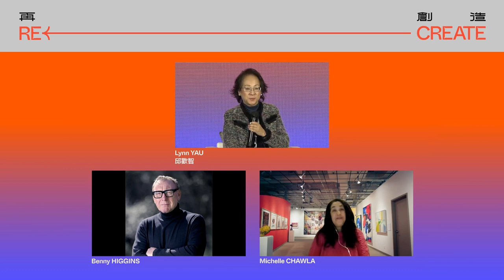International Arts Leadership Roundtable 國際文化領袖圓桌交流會 2022 | Plenary 3 專題三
International Arts Leadership Roundtable 2022 | Plenary 3: Let's Re-Create
國際文化領袖圓桌交流會 2022 | 「專題三：共同創造」

1:57 "Wellbeing and Sustainability"「人民幸福與可持續發展」
Benny HIGGINS | Chair, Edinburgh Festival Fringe 愛丁堡國際藝穗節主席

17:43 "Strengthening the Arts Sector, Amplifying its Benefits for Society"「鞏固藝術行業　進一步惠及社會」
Michelle CHAWLA | Director General of the Strategy, Public Affairs, and Arts Engagement Division, Canada Council for the Arts 加拿大藝術委員會策略、公共事務及藝術參與總監

30:37 Panel Discussion and Q & A 專題討論及問答環節
Moderator主持: Lynn YAU 邱歡智 | Chief Executive Officer, The Absolutely Fabulous Theatre Connection (Hong Kong) 誇啦啦藝術集匯行政總裁 (香港)